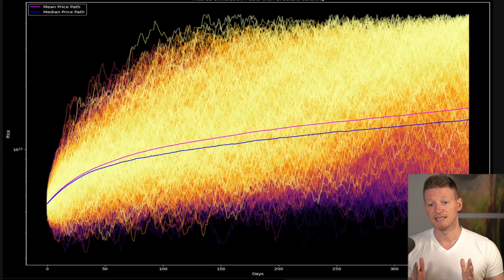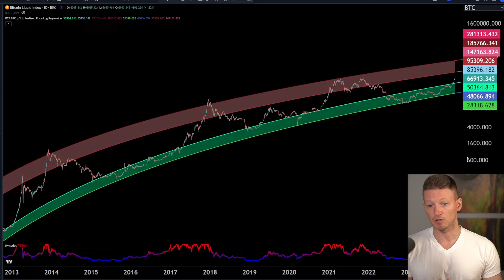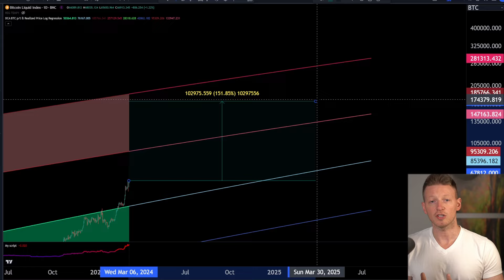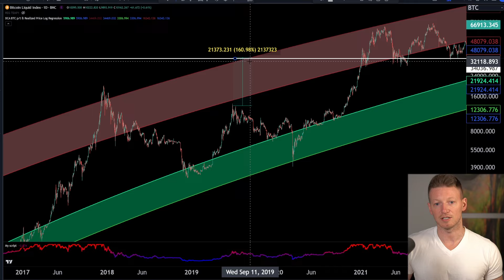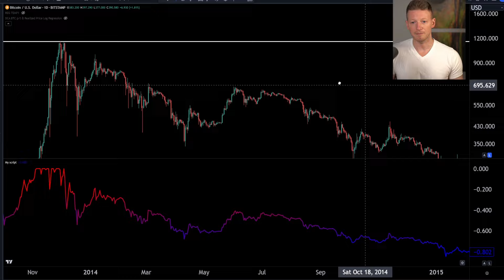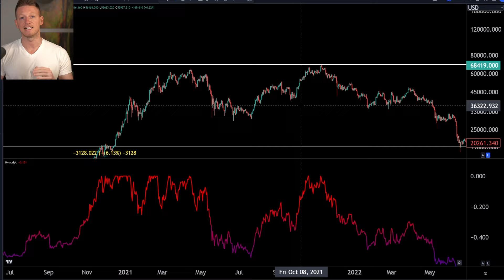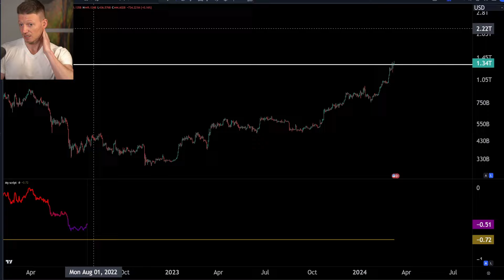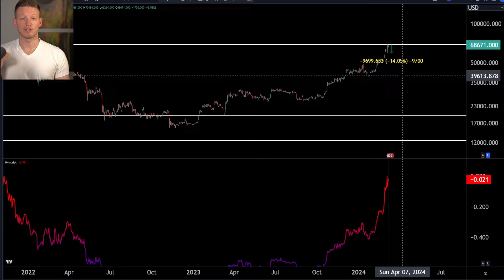Crypto Market: Bitcoin (BTC) Is $150K Realistic?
Breakdown of the crypto market, specifically BTC (Bitcoin) to assess whether or not $150K is a realistic price target in this market cycle? We analyze the volatility in the cycle that often occurs right at prior all time highs, and we use data modeling in order to determine where the price could end up based on length of the market cycle.